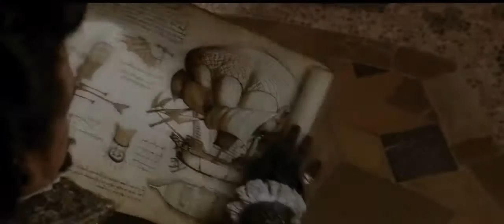▶ Three Musketeers Official Trailer 2 HD YouTube 720p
We are Opening The World Of Knowledge For You